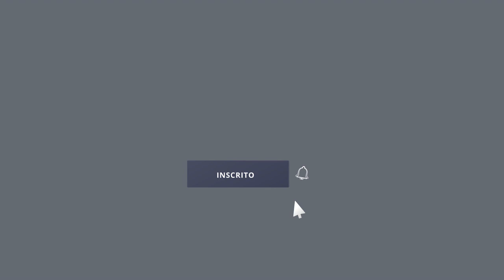Hebreus: O Grande Sacerdote e a Casa de Deus (1)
Hb 10:21
Hb 5:5,6;
Hb 3:5,6;
Tg 1:2-4;
Pv 29:18;
Fp 3:10-14;
Hb 3:1;
Hb 8:1,2;
Hb 2:10;
Hb 5:8,9;